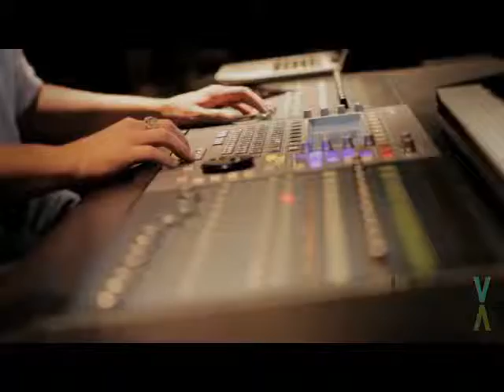JONATHAN GARAY MANASES OFFICIAL VIDEOLCT